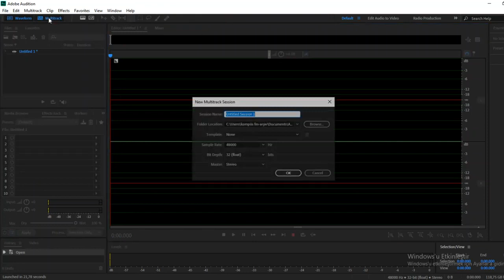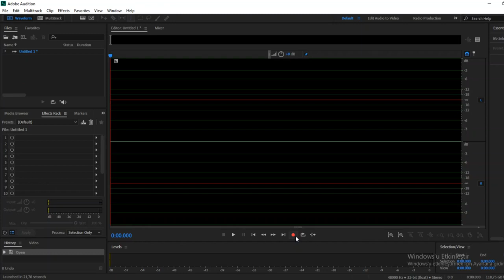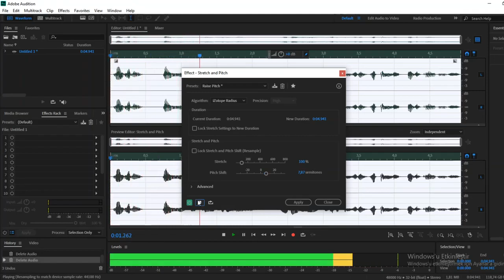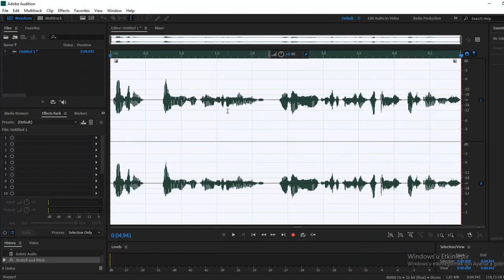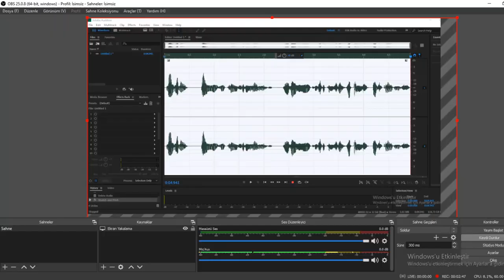Adobe Audition ile Ses İnceltme Nasıl Yapılır? ( Adobe Audition Dersleri)